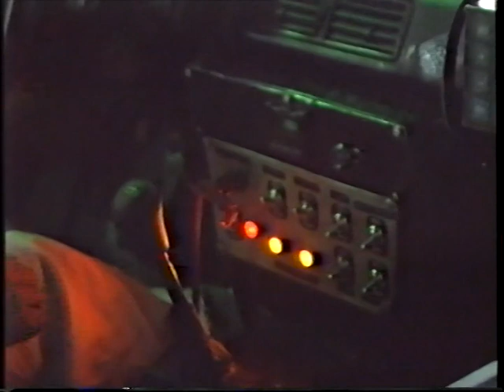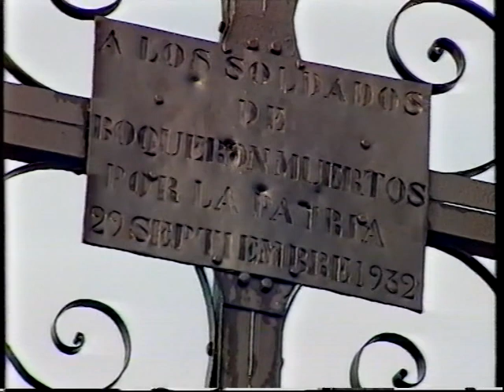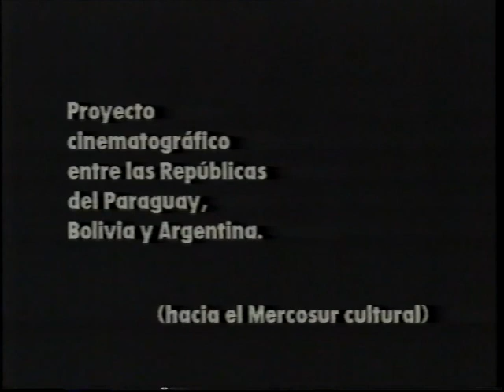Juan Jose Camero - Proyecto cinematográfico Paraguay - Argentina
Dirigido y concebido entre la Rep. de Paraguay, Bolivia y Argentina sobre Traschaco Rally y la Guerra de Paraguay y Bolivia del año 1932/5